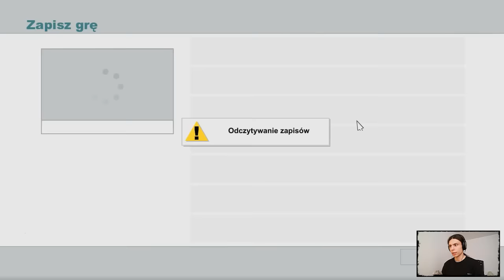South Park: The Stick of Truth [#04] - Szczury w piwnicy :O